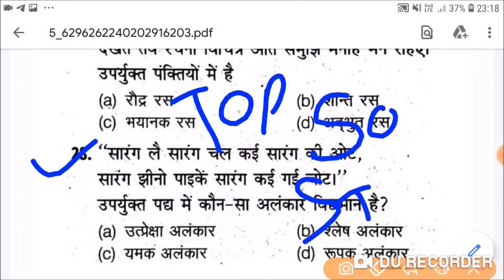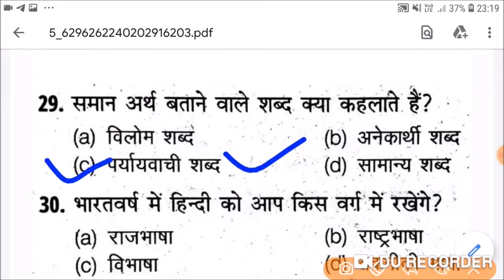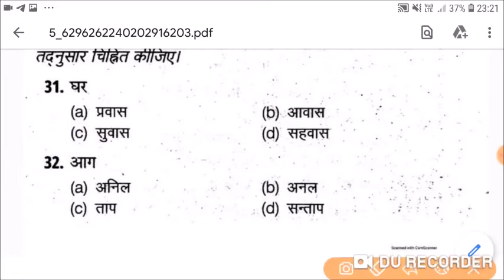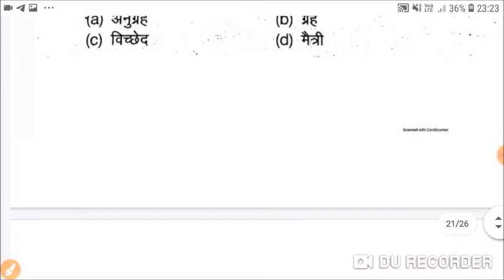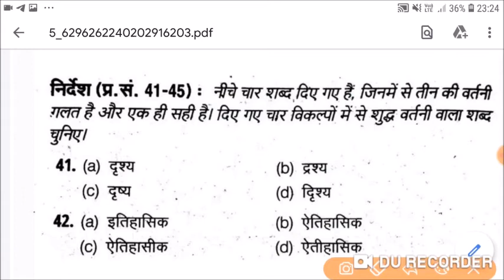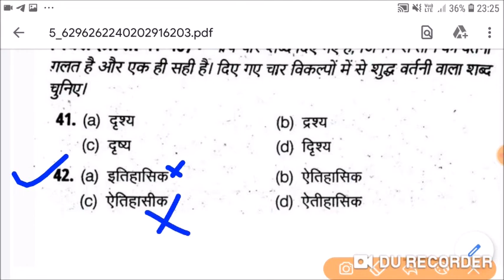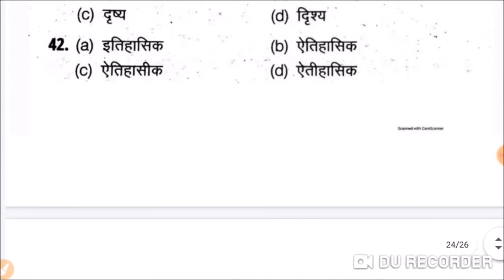संपूर्ण हिंदी व्याकरण | Hindi grammar | hindi vyakaran | हिंदी ग्रामर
संपूर्ण हिंदी व्याकरण -1 | Hindi grammar | hindi vyakaran | हिंदी ग्रामर | हिंदी व्याकरण
🇮🇳जय हिंद🇮🇳
mp police exam teligramB

हिंदी व्याकरण PDF,
हिंदी व्याकरण अभ्यास,
हिंदी व्याकरण ,
संपूर्ण हिंदी व्याकरण,
व्याकरण के उदाहरण,
हिंदी व्याकरण अभ्यास ,
हिंदी व्याकरण कक्षा ,
हिन्दी व्याकरण की परिभाषा,